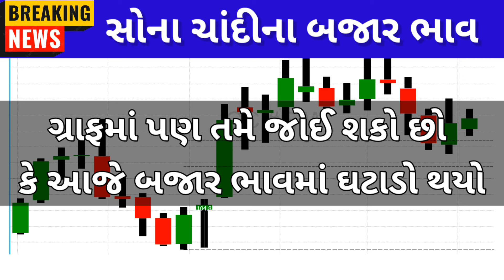સોનાના ભાવમાં હાહાકાર😱 || daily news | today gold silver rate |05/02/2024 |sonana bhav